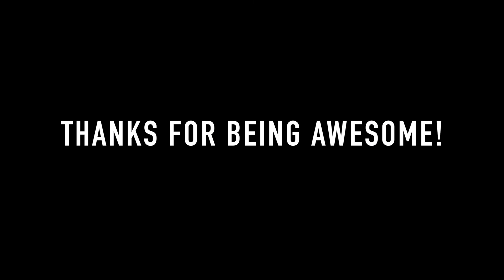L&S Customer Service Week